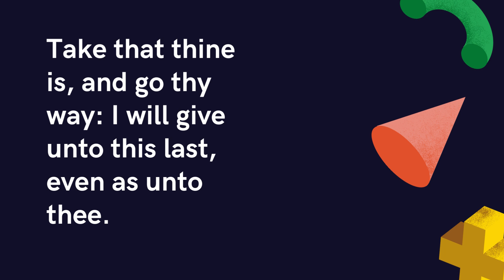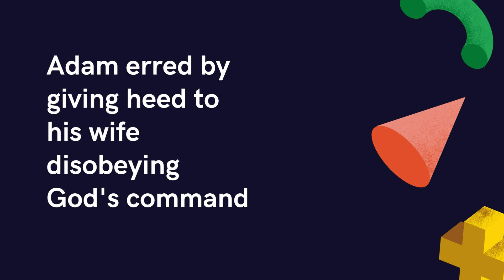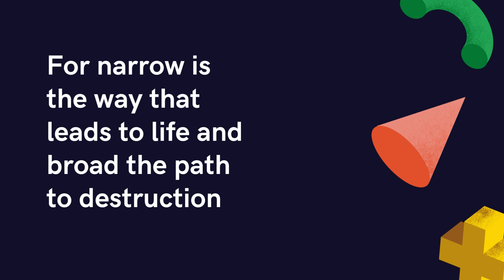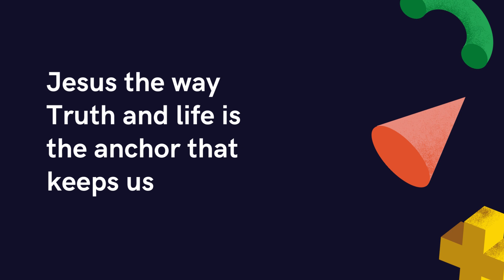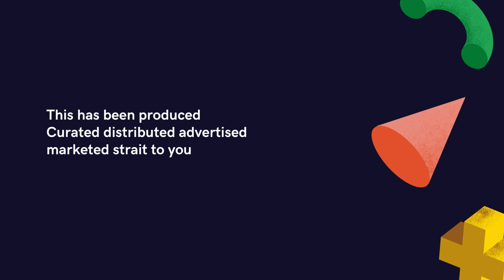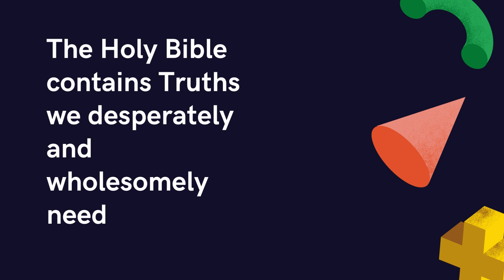Succeed Right Where You Are HeavensTech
Minding Your Business With Cup BLAZE Martin™

Church
Confectionery

Proverbs 22:4

By Humility And Fear Of The LORD Are Riches Honour And Life

Greeting Cards
Cup Cakes
$9.89

Love

Joy

Peace

Longsuffering

Gentleness

Goodness

Faith

Meekness

Temperance

Greeting Cards
Cup Cakes
$9.89

Love

Joy

Peace

Longsuffering

Gentleness

Goodness

Faith

Meekness

Temperance

Proverbs 22:4

Buy The Truth
Sell It Not

$9.89
Greeting Cards
Cup Cakes

Church
Confectionery

Greeting Cards Cup Cakes

$9.89

Cup BLAZE Martin™

Church

Confectionery